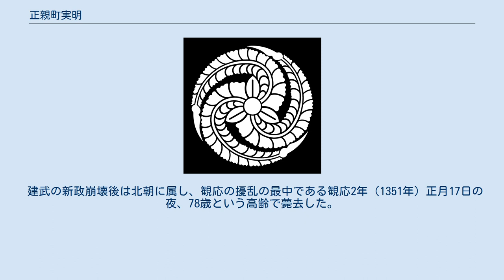正親町実明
正親町 実明（おおぎまち さねあきら）は、鎌倉時代後期から南北朝時代にかけての公卿。
太政大臣・洞院公守の次男。
官位は正二位・権大納言。
正親町家の祖。
 藤原北家閑院流洞院家の出身。
正親町、又は裏辻を号し正親町家の祖となった。
 建治3年（1277年）正月、従五位下に叙爵し、弘安2年（1279年）従五位上、弘安3年（1280年）に侍従に任ぜられる。
弘安6年（1283年）には正五位下、続いて従四位下に叙せられた。
 弘安7年（1284年）左近衛少将に任官。
弘安8年（1285年）従四位上に叙せられ、弘安9年（1286年）4月に春宮権亮を兼ねる。
同年11月1日、権亮を辞任し、11日に右近衛中将に転じた。
弘安10年（1287年）には播磨権介を兼帯し、正応2年（1289年）に正四位下に進み禁色を聴される。
正応4年（1291年）従三位に叙せられて公卿に列した。
 正応6年（1293年）正三位に叙せられ、永仁4年（1296年）参議に任ぜられる。
永仁5年（1297年）権中納言に進み、永仁6年（1298年）に従二位、永仁7年（1299年）には正二位に叙せられ、乾元元年（1302年）11月に権大納言に至った。
しかし、乾元2年（1303年）8月、権大納言を辞任し散位となる。
元応2年（1320年）本座を聴され、元亨2年（1322年）に出家した。
長年出家の願望があったという。
 建武の新政崩壊後は北朝に属し、観応の擾乱の最中である観応2年（1351年）正月17日の夜、78歳という高齢で薨去した。
甥の洞院公賢は「随分寿考の人なり」とその長命を評している。
 ※以下、『公卿補任』の記載に従う。